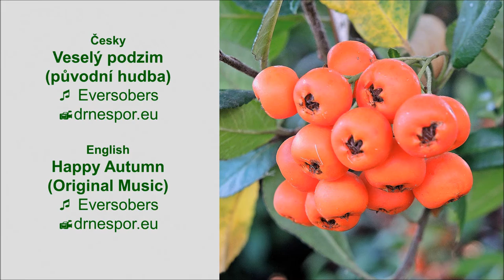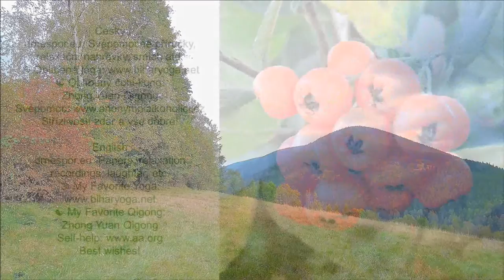Veselý podzim (původní hudba) - Happy Autumn (Original Music)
Česky: Původní hudba Eversobers. drnespor.eu: Svépomocné příručky, relaxační nahrávky, smích atd. Oblíbená jóga Oblíbený čchi-kung: Zhong Yuan Qigong, Spring Forest Qigong. Svépomoc Střízlivosti zdar a vše dobré!
English: Original music Eversobers. Enjoy! drnespor.eu: Papers, relaxation recordings, laughter, etc. My Favorite Yoga My Favorite Qigong: Zhong Yuan Qigong, Spring Forest Qigong. Self-help Best wishes!